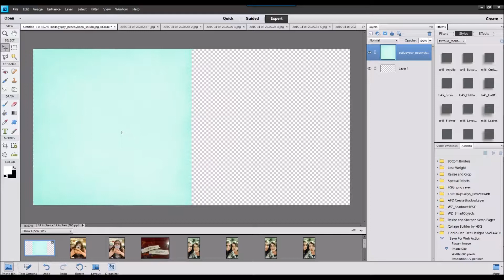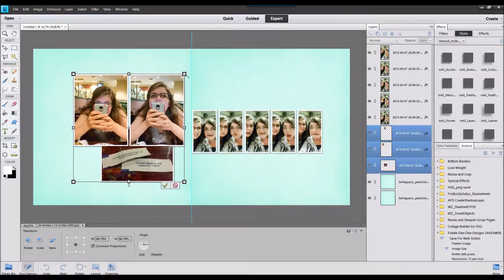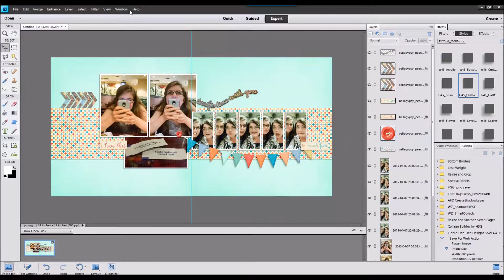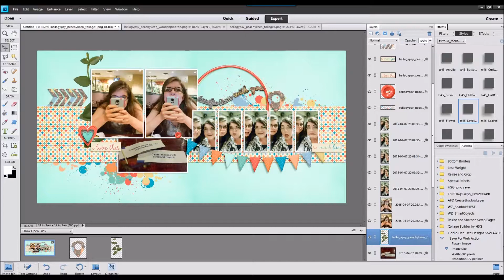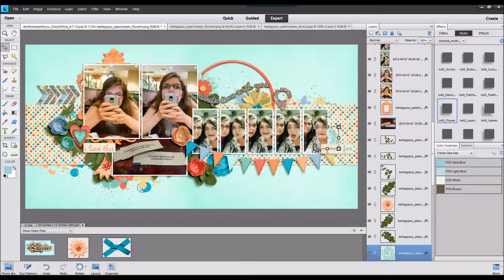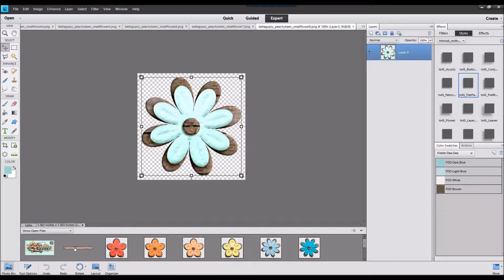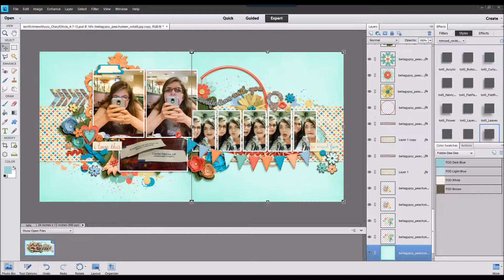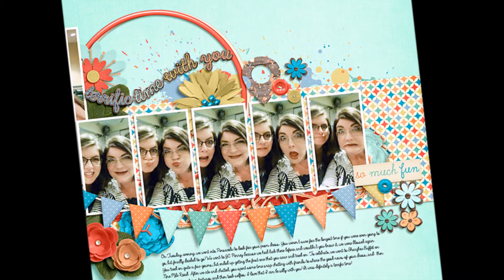Terrific Time With You ~ Watch Cheryl Scrap 74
I used a kit by Bella Gypsy in The Digi Files for May 2015 to create this layout about a dinner out my daughter and I had after prom dress shopping. Total time to scrap this layout was 31 minutes.

Peachy Keen by Bella Gypsy, part of The Digi Files #77 (May 2015)
Font is Always In My Heart